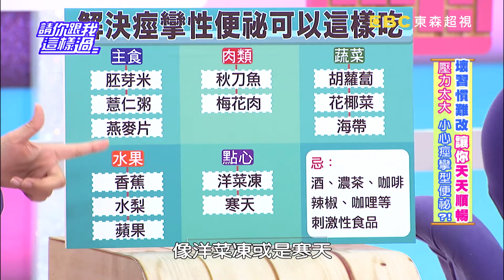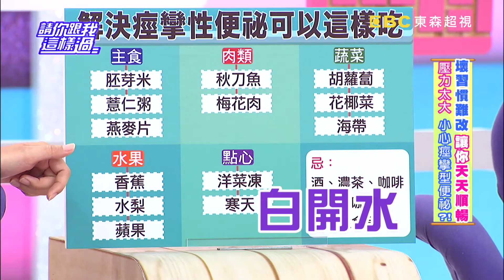壓力太大 小心痙攣型便秘？！ 洪百榕 Mei 20161004 part3/5 請你跟我這樣過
來賓：洪百榕、Mei、陳薇
專家：腎臟科醫師洪永祥、中醫師鄒瑋倫、營養師許瓊月

壞習慣好難改，想要天天順暢怎麼辦？！你上廁所時間不固定、常常忍住沒有立即上、又不愛運動，你會是哪一種類型的便祕？！你生活壓力大、常熬夜睡眠不足，為什麼也會讓你排便好不順，甚至引起胃痛、胸痛、腰痛？Mei靠吃麻辣鍋來幫助排便，卻被專家警告會出事？！中醫師帶來解鬱通暢茶，讓你上廁所不用蹲太久！甚麼是弛緩型便祕？竟會讓你的腸道肌肉下垂、水腫又肥胖？號稱便秘者福音的乳酸菌話梅，竟被醫師警告成份不單純？！如何排便順暢不求人！敬請鎖定超視33頻道每晚八點由侯昌明黃文華主持的「請你跟我這樣過」。